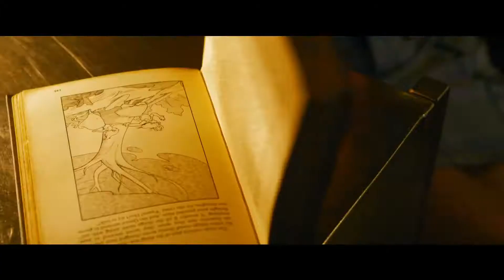The Matrix Resurrections Official Trailer 1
The Matrix Resurrections in theaters and on HBO Max December 22

Warner Bros. Pictures Presents, In Association with Village Roadshow Pictures, In Association with Venus Castina Productions, “The Matrix Resurrections.”  The film will be distributed by worldwide by Warner Bros. Pictures.  It will be in theaters nationwide and on HBO Max via the Ad-Free plan on December 22, 2021; it will be available on HBO Max for 31 days from theatrical release.